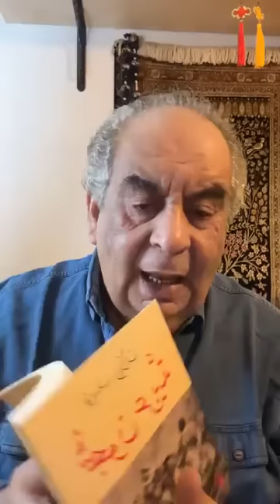شجون عربية، لقاء "لايف" 15-4-2023